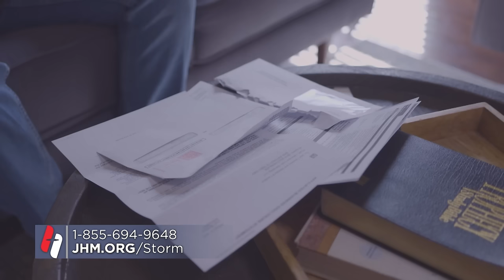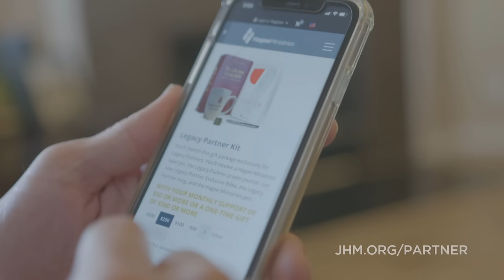Pastor Matt Hagee - "It's About Time"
The world is filled with information about what to do with our time. We are saturated with distractions, and yet we measure the quality of our day based on how we spend our time. The one thing that is constantly being consumed and never renewed is our time. Are there things in your life left undone? Where are you spending your most precious resource, time? Are you wasting it dwelling on the past or fearing the future? Don’t worry about what you cannot control. Don’t invest in what the world has to offer; invest your time and your soul in the Kingdom. You don’t have time to waste!